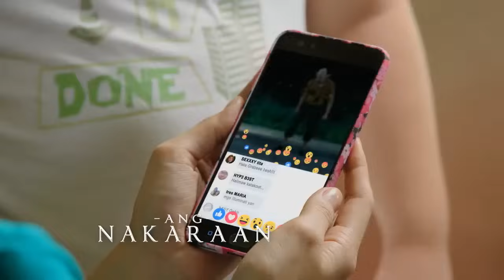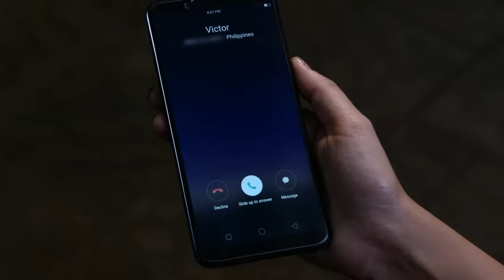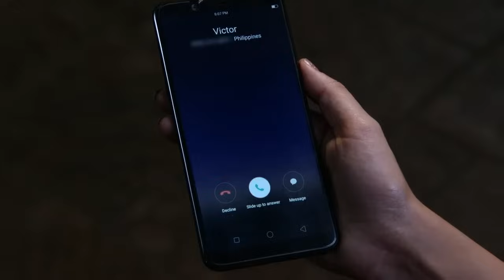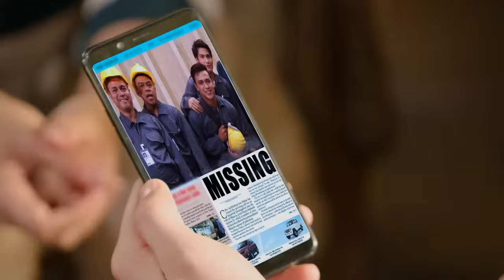Victor Magtanggol: Full Episode 21